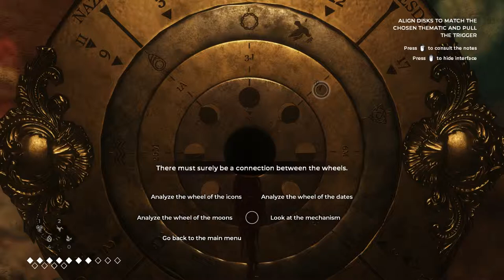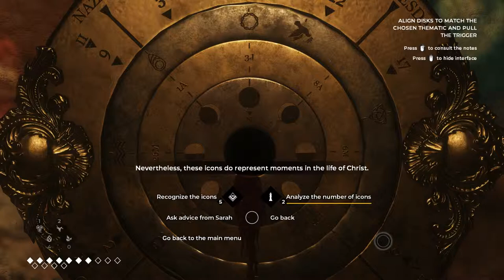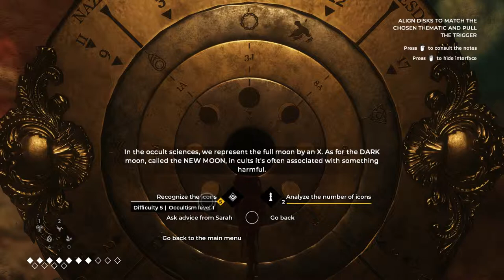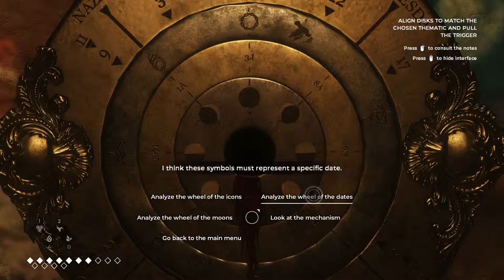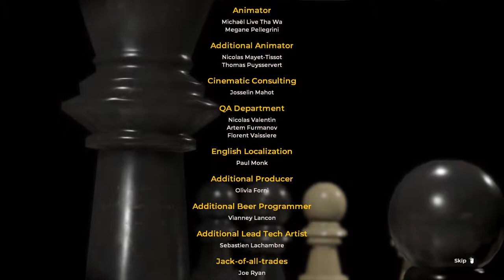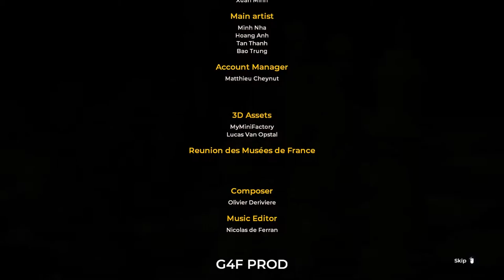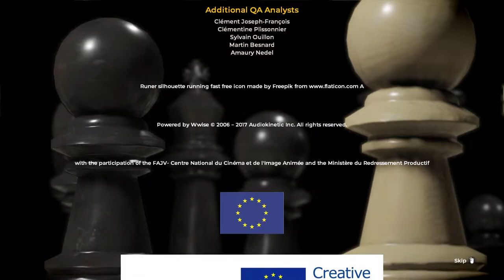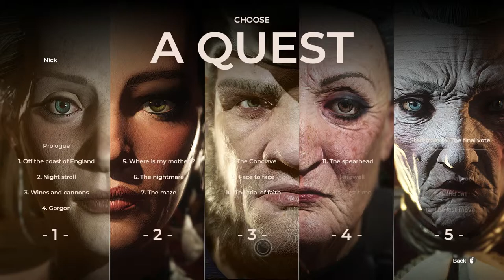CRYPT PUZZLE PT. 2 | Episode 3 Pt. 13 | The Council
What is The Council?